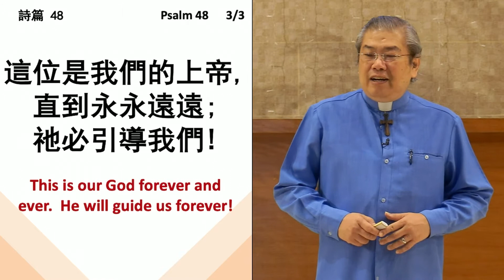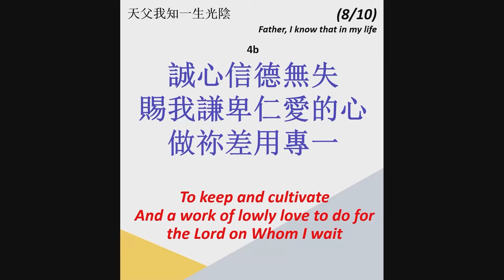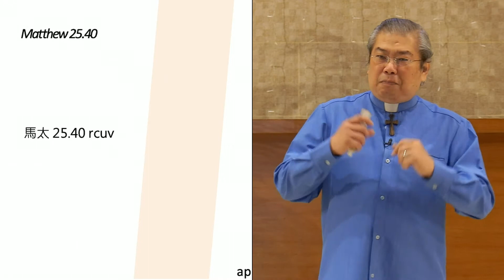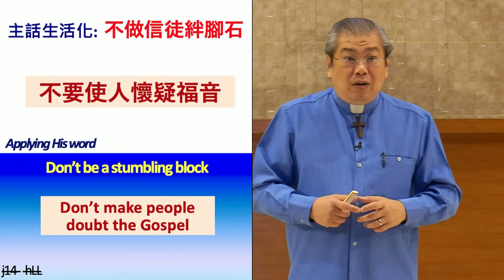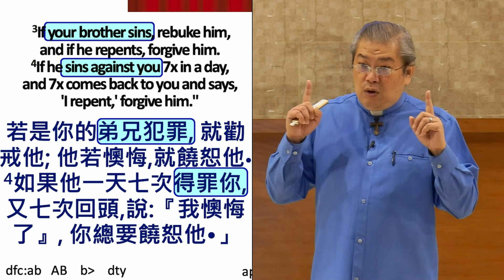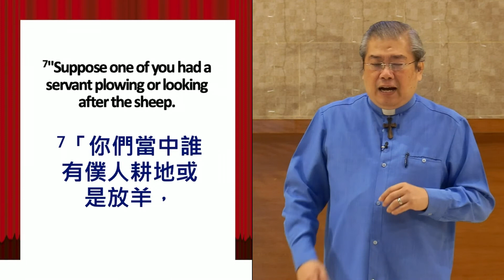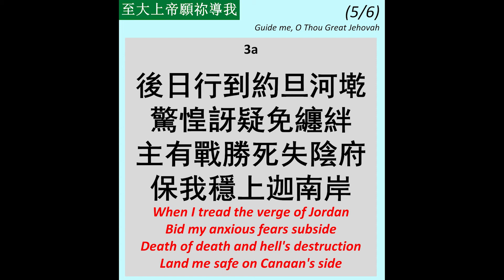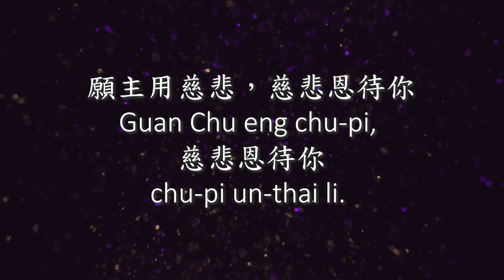路加福音 17:1-10 - Gospel of Luke 17:1-10 | 陳貽強牧師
February 6, 2022 Amoy Online Communion Worship Service: 路加福音 17:1-10 - Gospel of Luke 17:1-10
Speaker: 陳貽強牧師 Rev. David Cheung

To connect to our resources, you may visit: bio.fm/jecph